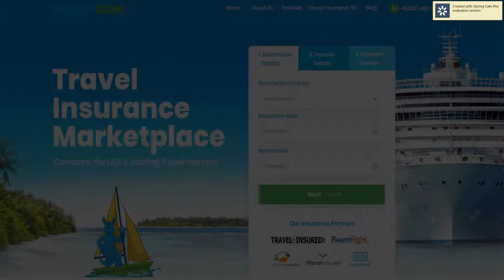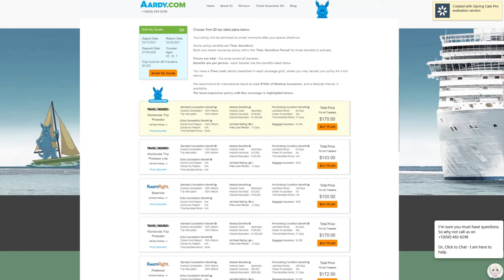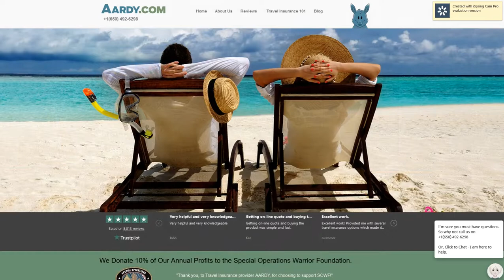Azamara Cruise Insurance - AARDY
Travel Hacks and Tips from Travel Insurance Marketplace AARDY.com - full article